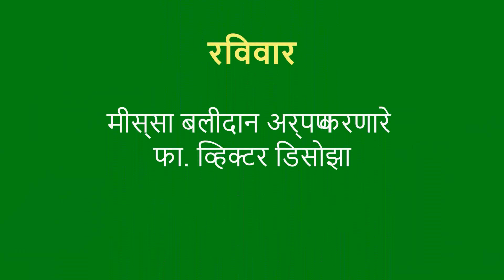Mass in Marathi 3 September 2021 - 27th SUNDAY